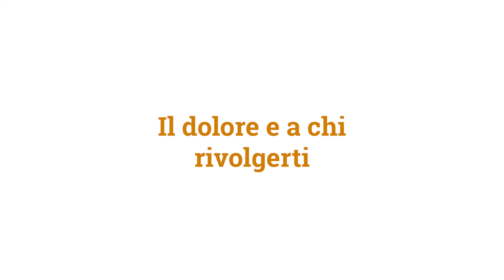Il dolore e a chi rivolgerti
Dolori mestruali? Sono comuni, ma fino a un certo punto! Scopri quando il dolore non è più normale e come puoi affrontarlo per vivere il ciclo mestruale senza troppe sofferenze!
Unisciti a noi e diventa anche tu un*attivista mestruale